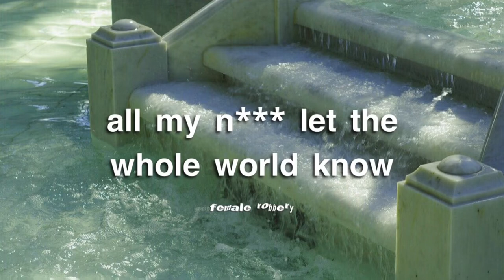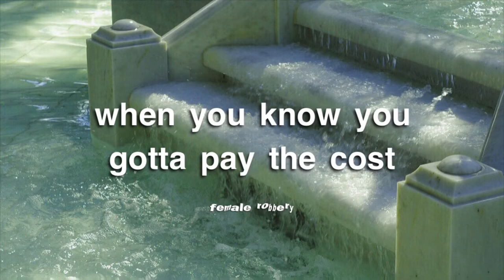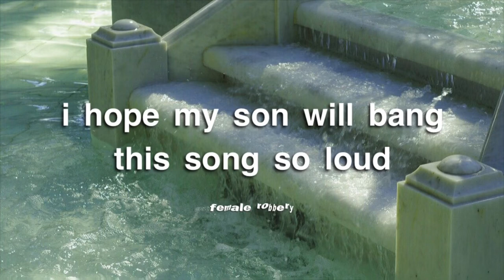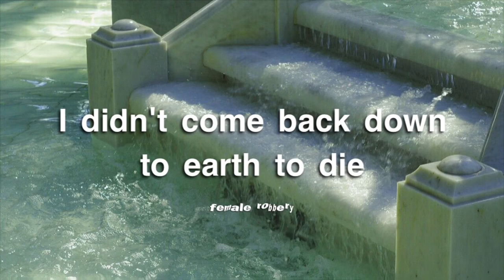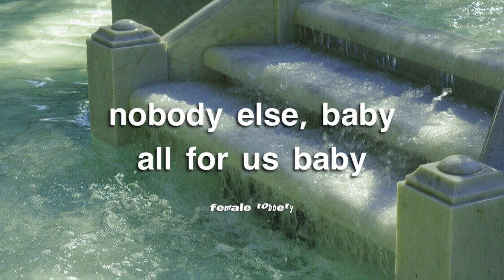solange • f.u.b.u (lyrics)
can’t remember who asked for this video but here you go 🌸🌱🍯